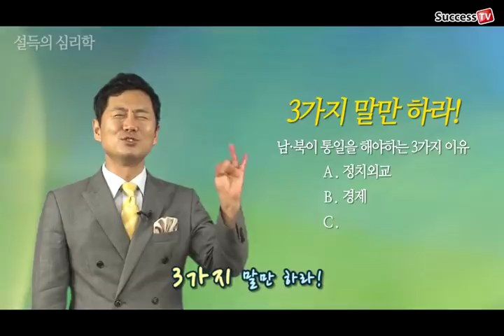3가지 말만 하면 설득된다 -김효석 박사의 설득의 심리학 7강